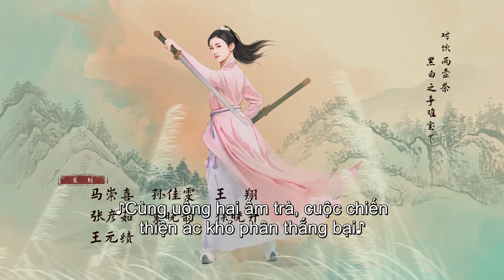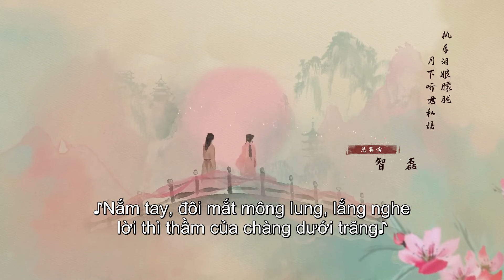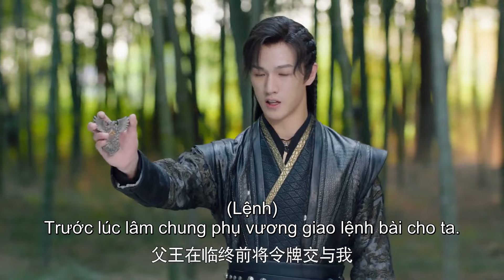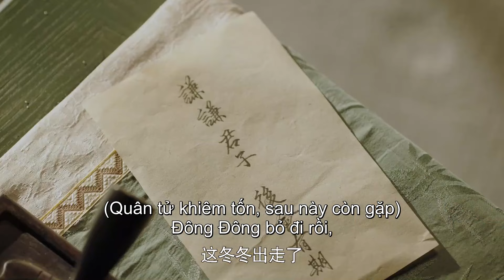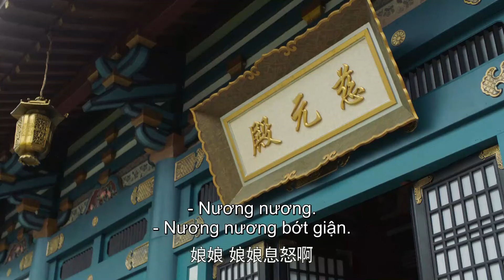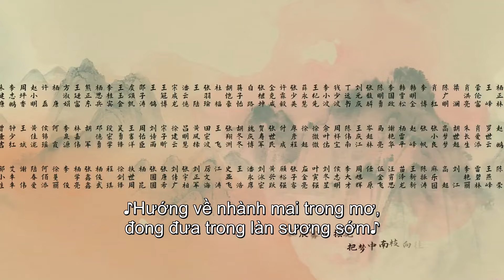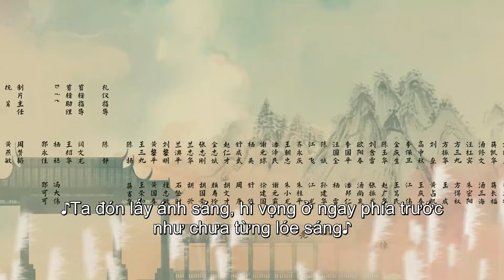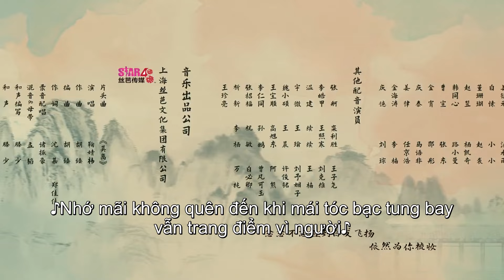VIETSUB | Mộ Nam Chi - Tập 23 | Cúc Tịnh Y & Tăng Tuấn Hy | Ổ Mọt Phim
Diễn viên: Cúc Tịnh Y, Tăng Tuấn Hy, Uông Trác Thành, Vương Dịch Đình, Lý Dịch Trăn, Lý Vân Nhuệ

Giới thiệu: Khương Bảo Ninh, quận chúa Gia Nam từng bước cân bằng thế lực các bên nhờ sự thông minh tài trí của mình. Quen biết yêu thương với Lý Khiêm xuất thân là thị vệ cấm quân, hai người trải gian nan, vượt qua trở ngại về khác biệt thân phận, cuối cùng có được câu chuyện truyền cảm hứng về hạnh phúc.